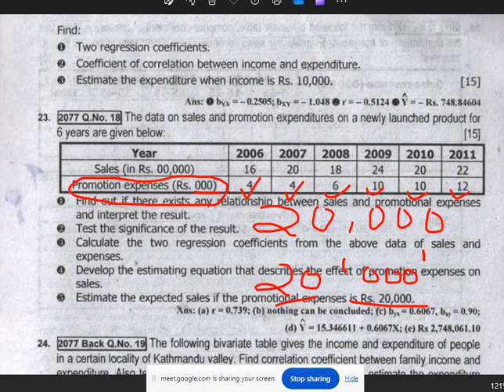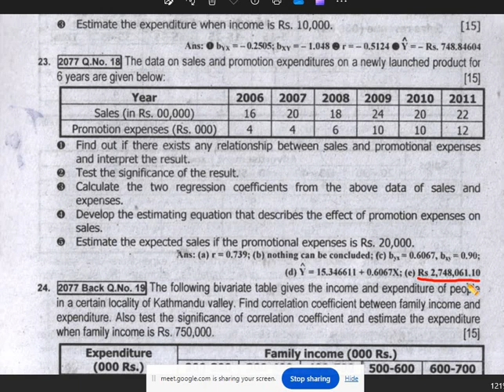BBS 1st : Business Statistics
Unit : 6 Correlation & regression # solution of 2077